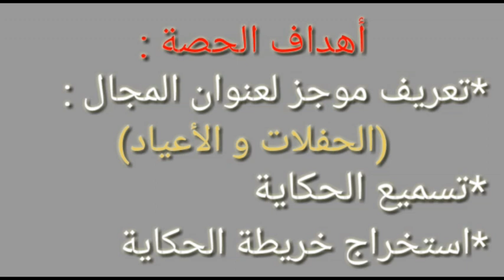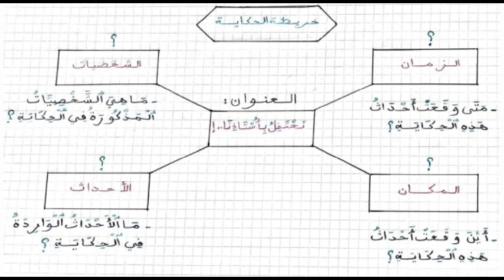المستوى الثاني ابتدائي/مادة اللغة العربية/ الاستماع والتحدث/ العنوان: لنحتفل بأستاذنا (الحصة الأولى)